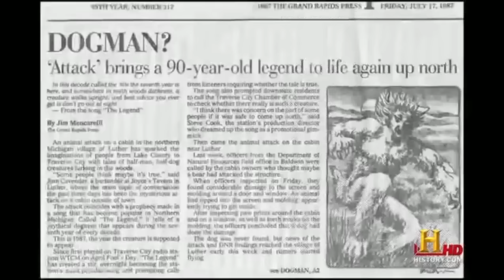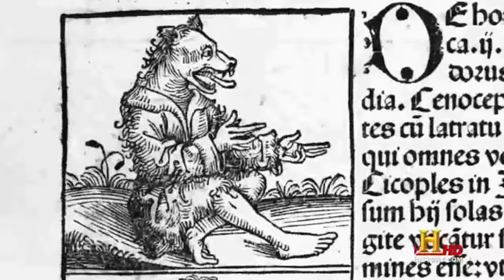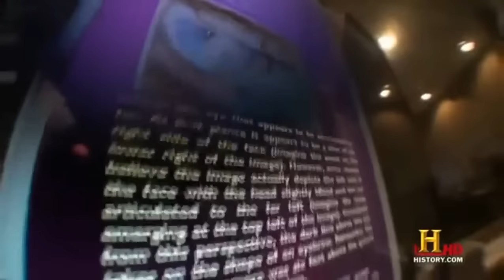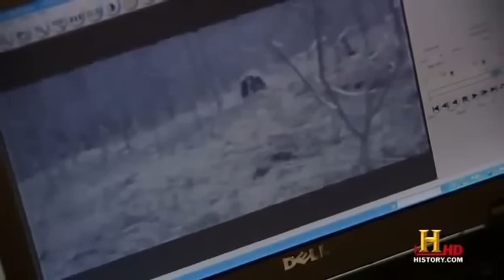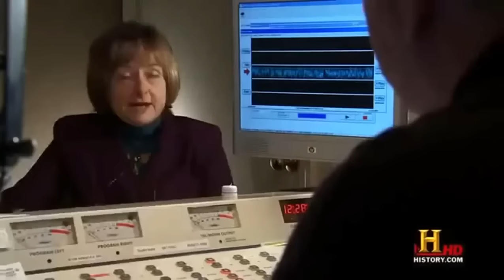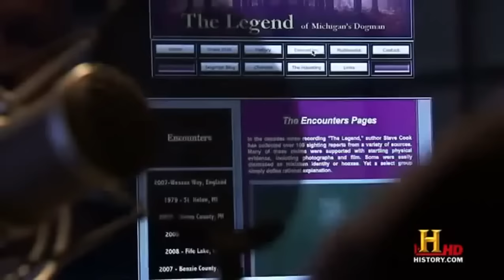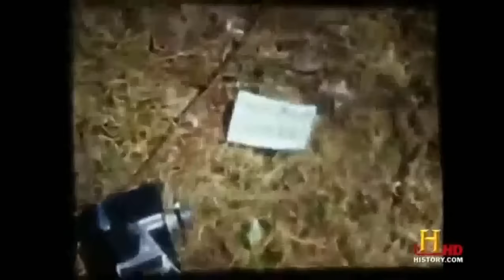Monster Quest - Amerikas Wolfman (Doku)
- Die besten Kriminalromane
Titel: Monster Quest - Amerikas Wolfman
Genre: Geschichte, Doku